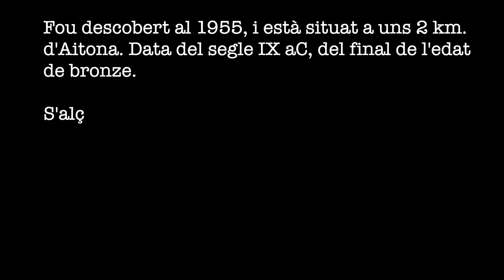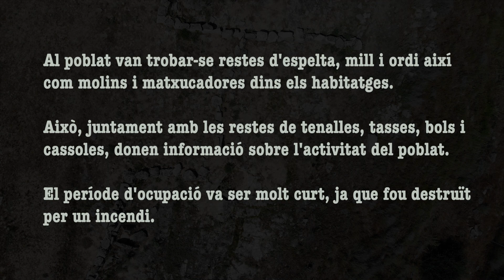Poblat ibèric Genó - Aitona (Segrià)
Aquest poblat ibèric té dues coses que el fan únic. Una, que els seus pobladors produïen cervesa, sent aquest el lloc més antic d'Europa on s'elaborava aquesta beguda. L'altre el que s'han pogut identificar restes de farina de bellotes, i també en això el poblat esdevé pioner.